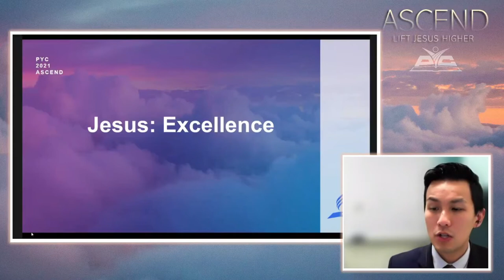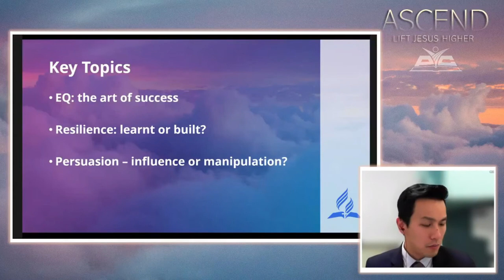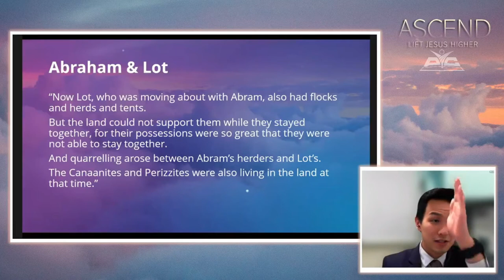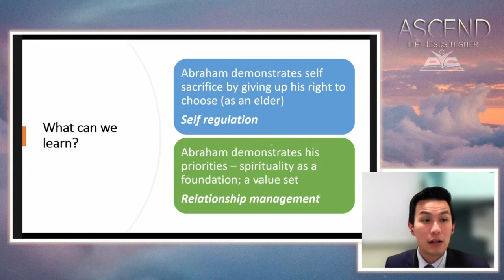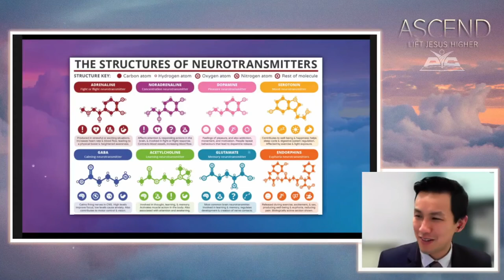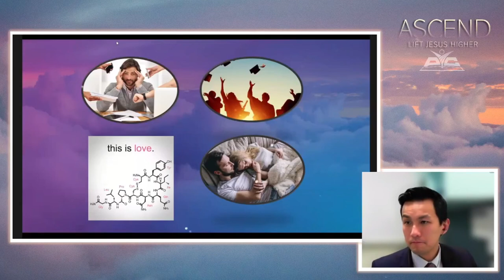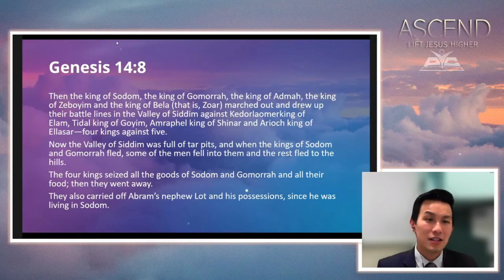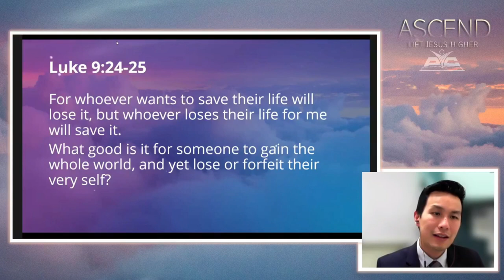Breakout Session 2 - Jesus the Excellent | Speaker: Daryl Cheng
Breakout Session 2 (Breakout Room 1) - Jesus the Excellent | Speaker: Daryl Cheng